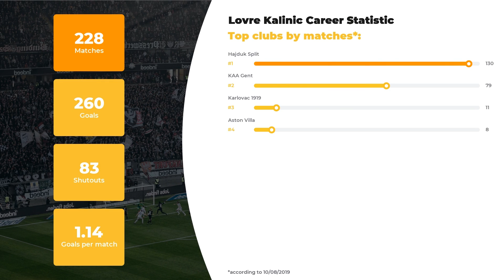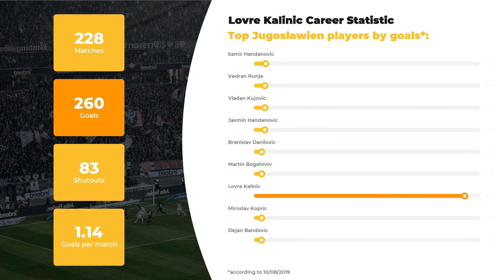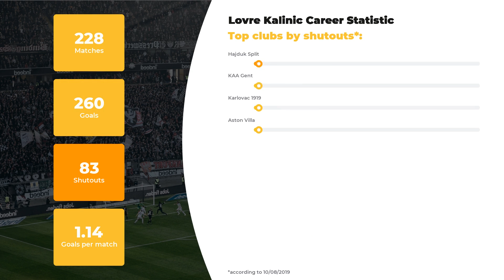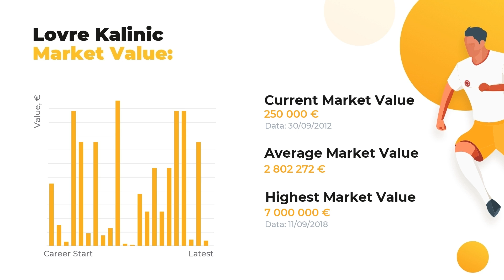Lovre Kalinić Career & Stats ⚽ Kalinic Net Worth ⚽ Age, Height, Teams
At WorldGoalStats, we are glad to bring you relevant info about Lovre Kalinić. The first things you’ll learn here are player’s statistics in a big football career, his net worth and Personal Record.

Catch on Lovre Kalinić Age & Salary, actual info about his Current Team and Best Football Clubs! Do you know how tall Lovre Kalinić is? Here you may discover everything: from his height and native town to the highest achievements. In addition to that, we made a promise to the god of football that we’ll  keep you aware of the ultimate football statistics.

As a bonus, we will disclose the comparative stats of Lovre Kalinić skills and accomplishments depending on top-rated clubs and national teams, as well as goals and assists statistics.

Comprehensive list of Lovre Kalinić skills and stats:

Full name: Lovre Kalinić
Position: Goalkeeper
Birthday/Age: 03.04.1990 / 29 years old
Height: 201 сm
Net Worth: 61650000 €

The brief list of Lovre Kalinić Clubs activity dossier:

FC Hajduk Split: 130 apps ⚽ 138 goals ⚽ 50 shutouts
FC KAA Gent: 79 apps ⚽ 88 goals ⚽ 29 shutouts
FC Karlovac 1919: 11 apps ⚽ 19 goals ⚽ 3 shutouts
FC Aston Villa: 8 apps ⚽ 15 goals ⚽ 1 shutouts

Don’t forget to check out more of our videos to learn the comparative data of other world TOP football players and discover their Net Worth and Salaries Everything that’s great about the football world is right here.

WorldGoalStats Youtube channel does not represent Lovre Kalinić or any football team from the video. All football data used in this video is available for public use.